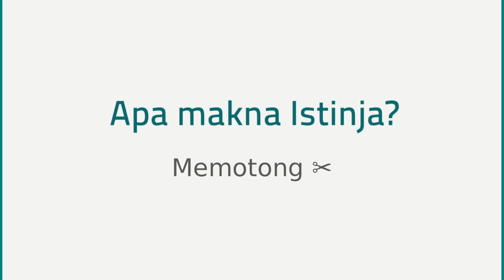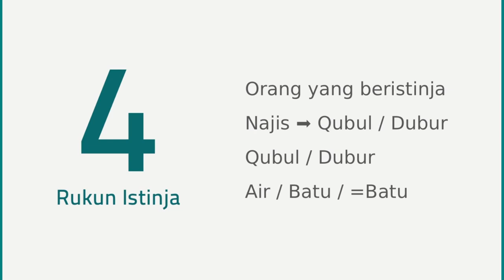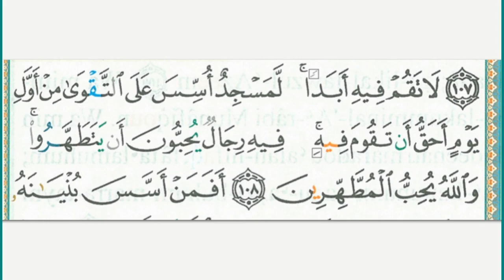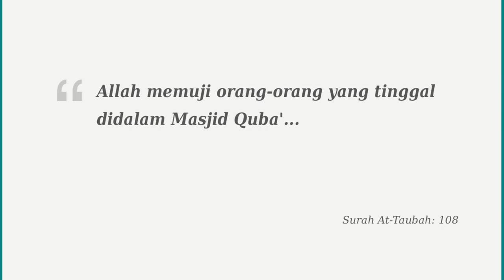Penjelasan Istinja (Simple Graphic)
Pembahagian istinjak menurut ulama fiqh. Apa yang boleh, apa yang tak boleh dalam fikeh, hukum feqah istinja'.